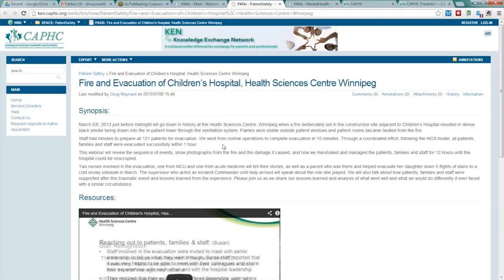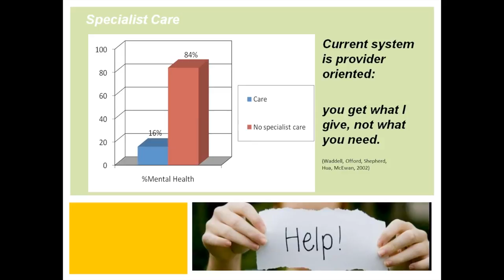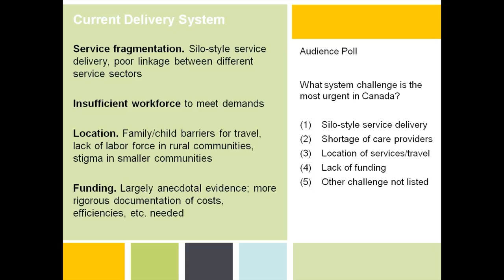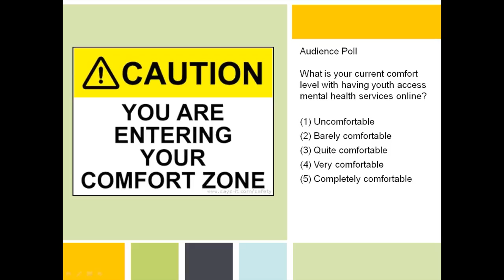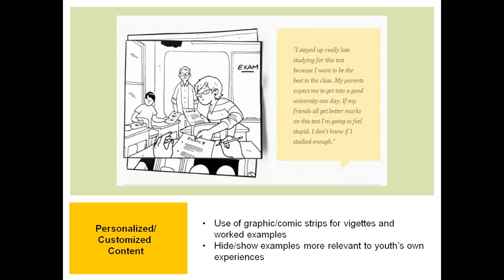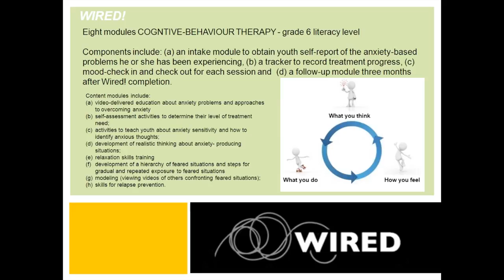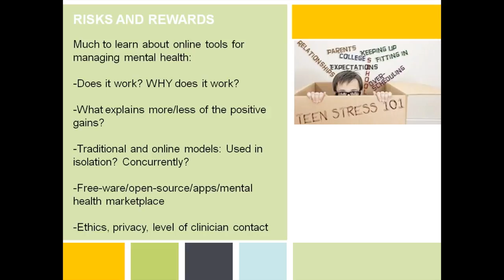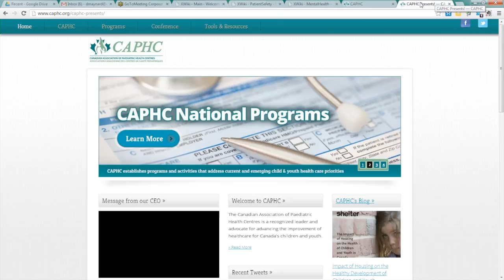Testing an Online Anxiety Tool for Youth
This usability study is part of a larger project to evaluate an Internet-based, cognitive behavioural therapy program (named Wired!) for anxious youth who have visited the emergency department for crisis mental health care. For the usability study we want to evaluate the user interface/experience (e.g., easily navigated, visual design); media tools (e.g., videos, text style, comic book strips) as well as program structure (e.g., sequence of activities, homework, clarity of therapeutic messages). The research team will engage in several cycles of qualitative usability testing through web-conferencing software. We anticipate eight to ten participants from a nationally convened Youth Panel and Clinical Expert Panel will participate.

The pilot version of Wired! was developed so that treatment modules may be added as the program evolves, in response to participant feedback and suggestions, and to increase the research team's ability to tailor information to participants' needs. Interview-generated data obtained from usability testing will be analyzed using line-by-line coding to examine, question, and corroborate feedback themes. As themes are identified, similar instances or occurrences will be aggregated to create a basic coding schema. The research team will aim to ensure all perspectives are represented in Wired! so that the intervention responds to varied needs.

Based on the findings of the usability study, the research team will make adjustments and changes to the intervention content and delivery features. The outcome of this study will be a pre-tested intervention prototype that will be used in a pilot randomized controlled trial planned for the future.

Presenters

Dr. Patrick McGrath

Dr. McGrath is the Integrated Vice President of Research at the IWK Health Centre and Capital District Health Authority, and a Professor of Psychology Pediatrics and Psychiatry  and Research Chair at Dalhousie University, as well as member of the Royal Society of Canada and the Academy of Health Sciences of Canada.

Dr. Lori Wozney

Dr. Wozney is a Post-Doctoral Research Fellow at the IWK and PhD Educational Technology with special focus on human performance technologies and distance education. Lori has been working with IRIS (Intelligent Research and Intervention Software) a platform that delivers customized, web-based behavioural interventions.